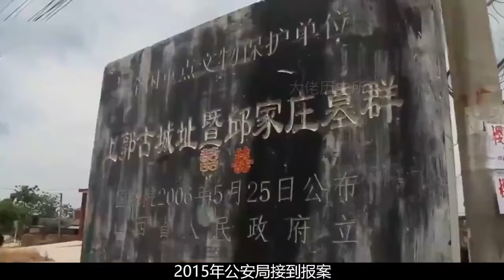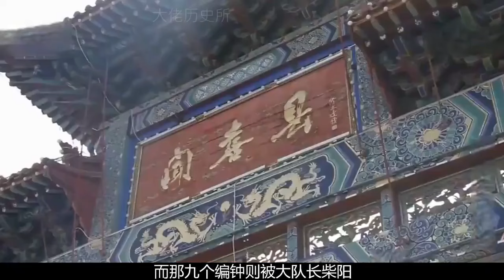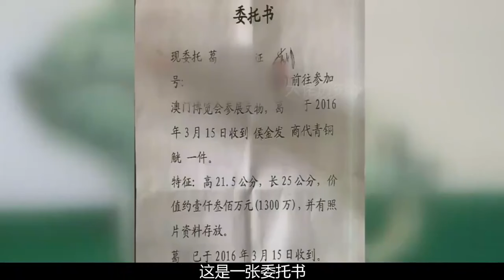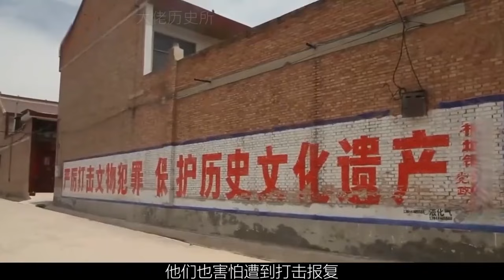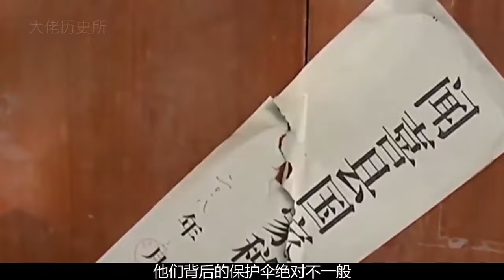山西盜墓賊被抓！警方發現九座編鐘等珍貴文物！